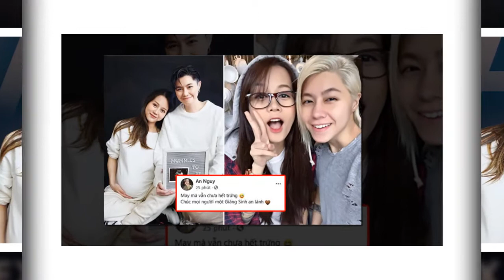NÓNG MXH 26/12: Lộ cách để An Nguy mang bầu với người yêu đồng giới, dù cả 2 là nữ